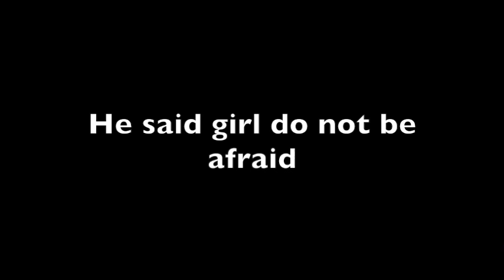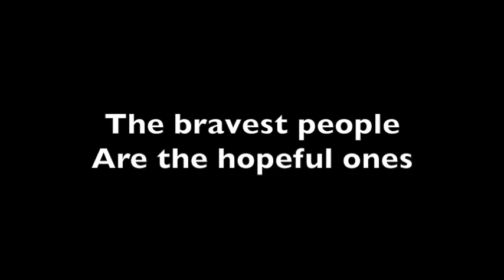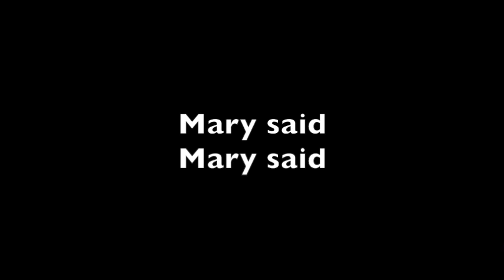Love, Hope, Joy, Agape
Lyric video for St. Mary's Wellness and Education Centre,
Saskatoon, SK, Canada

Vocals by Billy-Jane Moccasin and Jay Hails